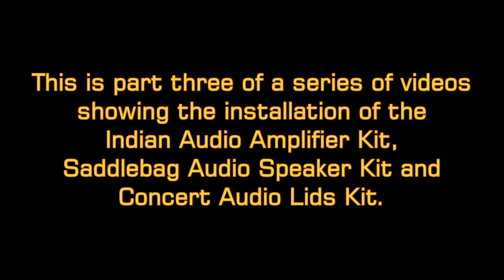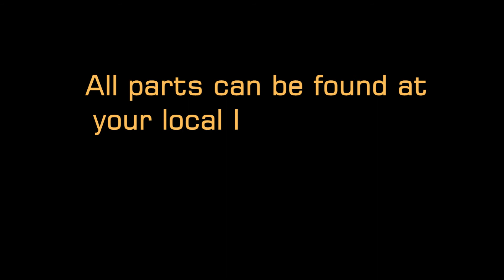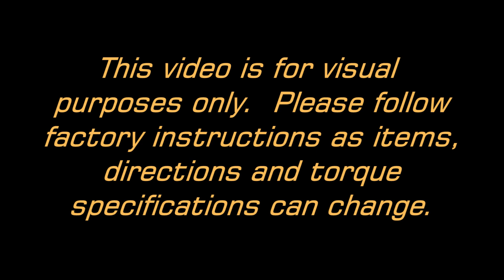Installation of the Indian Saddlebag Audio Speaker Kit P/N 288212, 2882216 and 2879656. Part 3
A quick four part HD video series on how to install the Indian factory front Saddlebag Audio Speaker Kit P/N 2882212, 2VPP Audio Amplifier Kit P/N 2882216 and the Concert Audio Lids 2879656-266 on a 2016 Indian Springfield 150th Anniversary Jack Daniels Motorbike.  This kit is compatible with various Indian models.  Instruction manuals are available on Facebook at Indian Motorcycle Upgrades.